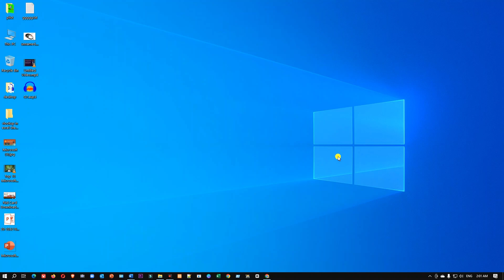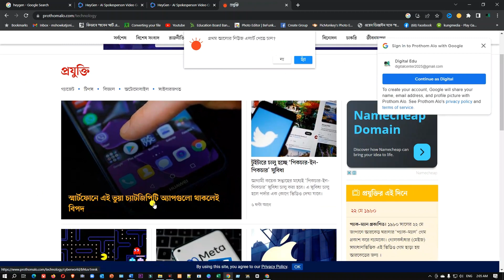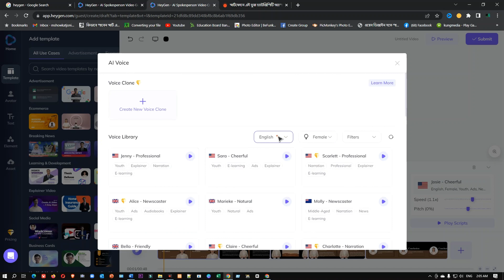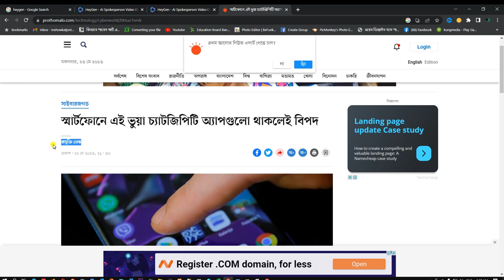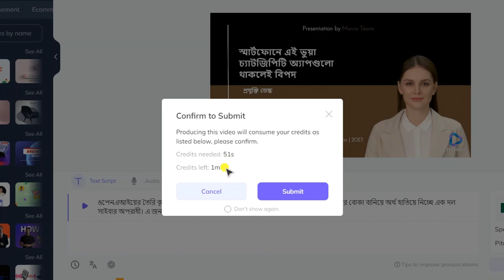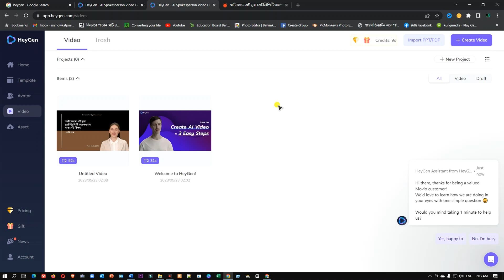Text To Video Converter | Text To Video Ai Bangla | Text to Video Maker AI Bangla FREE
Assalamualaikum,
In this Video I will show How can do Text to Video AI FREE | Text to Video Converter Free | Text to Video AI  Free Bangla | Digital Learn.

Welcome to Digital Learn, your go-to channel for all things related to technology and digital skills. In this video, we're going to explore the amazing world of text-to-video AI tools and converters, and guess what? They're all FREE!

Are you looking for a convenient way to convert your text into engaging videos? Look no further because we've got you covered. In this tutorial, we'll walk you through the process of using various text-to-video AI tools, including Text to Video AI, a fantastic converter that will transform your plain text into captivating videos effortlessly.

We'll also dive into the world of video editing with a specific focus on Bangla language. If you're an aspiring content creator or simply want to enhance your video editing skills, we'll introduce you to Clipchamp, a powerful video editing tool that caters to the Bangla-speaking community.

But that's not all! We'll explore the realm of text video editing in popular software like Premiere Pro. Learn how to create stunning videos by seamlessly integrating text elements into your footage. Unleash your creativity with the help of this comprehensive tutorial.

Ever wondered how to generate AI-powered voices in Bangla? We'll introduce you to cutting-edge AI voice generator tools that enable you to create realistic and natural-sounding voices for your videos. Get ready to revolutionize your video content with AI-generated voiceovers!

And if you thought that was impressive, wait until we delve into AI video generation. Discover the wonders of AI technology as we showcase tools that can automatically generate videos from your text inputs. Imagine the possibilities of effortlessly transforming your ideas into dynamic video content.

Of course, we won't forget about the practical side of things. We'll showcase various text video editing apps that you can use on your mobile devices. Whether you prefer Kinemaster, CapCut, or other popular apps, we'll guide you through the features and functionalities that will take your video editing skills to the next level.

Moreover, we'll introduce you to Lumen5, a fantastic tool that provides a step-by-step tutorial on how to use its platform to create engaging videos. Explore the possibilities of this user-friendly software and unlock your video creation potential.

Join us as we explore different text-to-video AI tools, converters, and video editing techniques. Discover the best apps, websites, and online tools for converting your text into videos seamlessly. Say goodbye to watermarks as we unveil FREE options for your text-to-video needs.

Are you ready to unlock your creativity and dive into the world of text-to-video AI? Join us in this exciting journey and master the art of turning words into stunning visuals.

Don't miss out on this incredible opportunity to create engaging videos effortlessly. Watch our tutorial now and become a text-to-video pro!